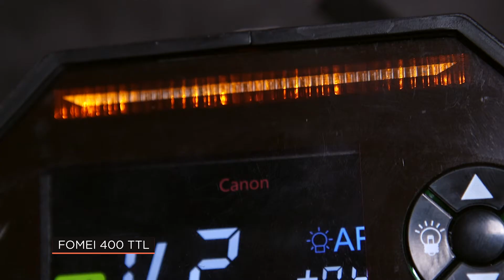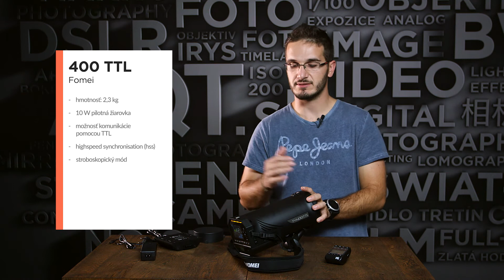Recenzia zábleskového svetla Fomei T400 TTL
Svetlo Fomei T400 TTL konečne prišlo na trh. Zmenou tu prešlo asi všetko. Vymenili výbojku a zapustili ju do tela, prerobili ovládanie, zabudovali prijímač, vymenili aj batériu, pridali možnosť sieťového adaptéra a ďalšie detaily. Čo je však dôležité - zachovali funkčnosť svetiel, vysokorýchlostnú synchronizáciu (HSS), stroboskopický mód, výkon, batériu a diaľkové ovládanie. Viac sa dozviete v nasledujúcej recenzii, ktorú pre vás pripravil Peter. Pokiaľ sa vám naozaj páči, svetlo si môžete kúpiť na